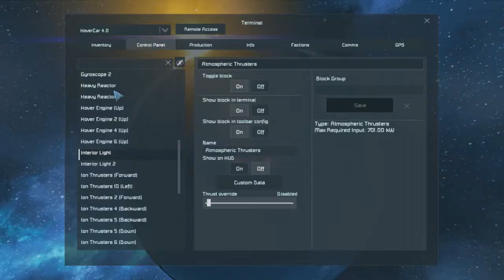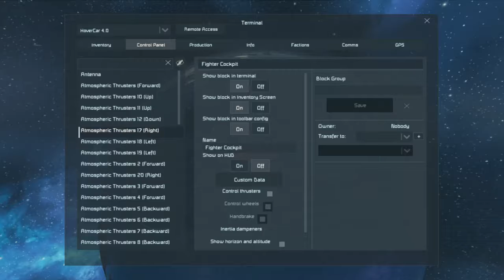Space Engineers 2017 07 19 16 15 18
Landing on the planet.